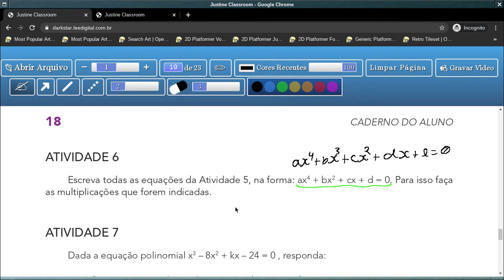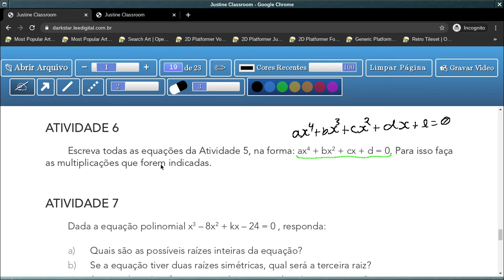Tema.2: Análise Quantitativa - Coeficientes e Raízes - Aula 7